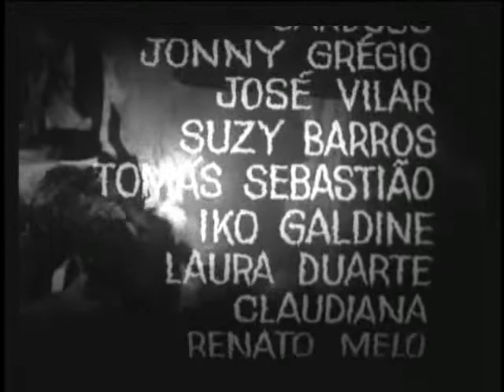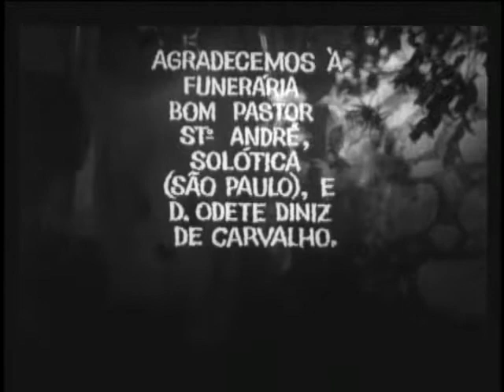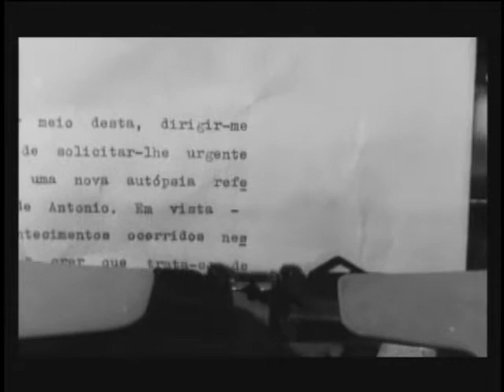A Meia Noite Levarei Sua Alma (1964) - Dublado pt - Filme completo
Data de lançamento: 9 de novembro de 1964 (São Paulo)
Diretor: José Mojica Marins